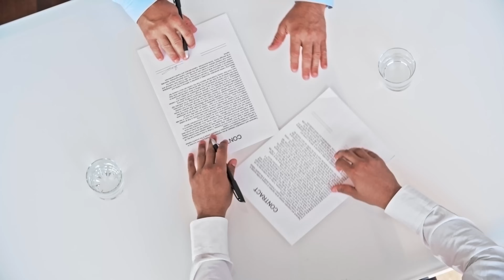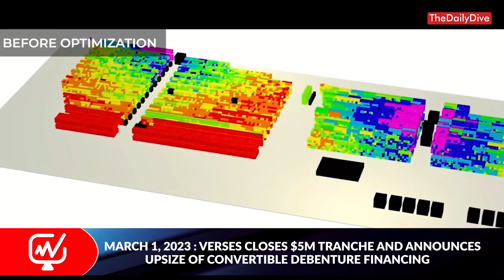VERSES Introduces General Intelligent Agent — with Gabriel René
Returning to the Daily Dive is Gabriel René, founder & CEO of VERSES Technologies (NEO: VERS). Gabriel joins us today to dive into AI, its impact, and the areas with the most opportunity for investors. He gives us the 101 on GIA or General Intelligent Agent, the next level in personal AI assistant. We close out the interview with more updates from the company, including the partnership with SVT Robotics.

00:00 Introduction
00:27 ChatGPT’s impact on jobs
03:57 Areas of AI with the most opportunity
05:06 GIA, a next-generation personal AI assistant
08:27 The story behind GIA
11:27 Partnership with SVT Robotics
13:26 Recent financing
14:02 Near-term catalysts for Verses

VERSES' GIA is poised to become the first intelligent all-in-one solution for anyone seeking a smarter way to organize, manage and automate their personal and professional activities.

VERSES is a cognitive computing company specializing in next-generation Artificial Intelligence. Modeled after natural systems and the design principles of the human brain and the human experience, VERSES' flagship offering, GIA™, is an Intelligent Assistant for everyone powered by KOSMOS™, a network operating system enabling distributed intelligence. Built on open standards, KOSM transforms disparate data into knowledge models that foster trustworthy collaboration between humans, machines, and AI, across digital and physical domains. Imagine a smarter world that elevates human potential through innovations inspired by nature.

FULL DISCLOSURE: Verses is a client of Canacom Group, the parent company of The Deep Dive. The author has been compensated to cover Verses on The Deep Dive, with The Deep Dive having full editorial control. Not a recommendation to buy or sell. We may buy or sell securities in the company at any time. Always do additional research and consult a professional before purchasing a security.